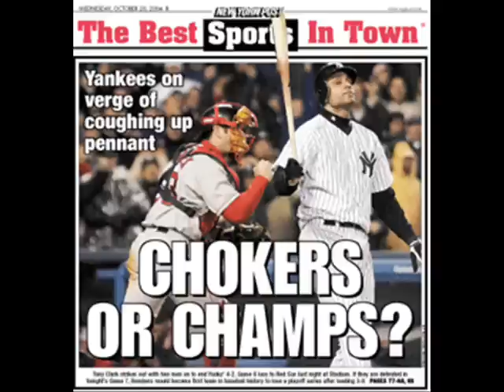Red Sox vs. Yankees - Lean Back Parody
A tribute to the 2004 World Series Champion Boston Red Sox!